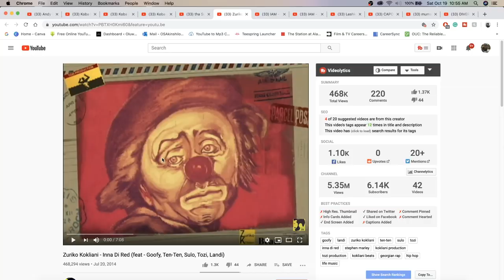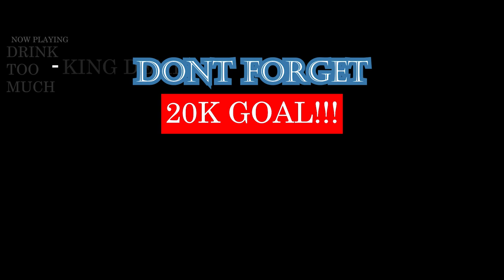Zuriko Kokliani - Inna Di Red (feat - Goofy, Ten-Ten, Sulo, Tozi, Landi) | GEORGIAN RAP REACTION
BRUH! THIS HAD ME ON A WHOLE NOTHER PLANET! FIREEE! 10000/10 ZURIKO  | Add me on Snapchat for more lit crazy clips! @Demmydee

IMPORTANT LINKS:

Previous Video- REACTION TO tha Supreme - “oh 9od” feat. Nayt (Lyrics Video) | ITALIAN RAP REACTION:

WARNING!